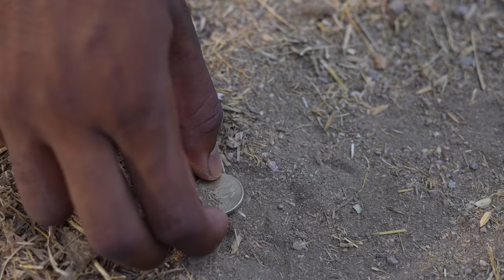RRR spoof (కచ్చ, కోడి, కౌస్) | My Village Show Comedy| Gangavva | Raju | Anil geela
Actors: Raju, Gangavva, Chandu, Anil , Anil kante, Elkus Madhu, Anji Mama,Prashanth,Thirumal, Shiva Krishna, Suravva, Anil Ubidi, Venkataramana, Malli, Madhu G, Jr manideep
Concept : Sriram Srikanth
Written And Directed by Shiva Krishna Burra
Camera and Editing : Amar Palekar
Graphics : Prudvi
Line Producer : Sriram Prashanth
Production : My Village Show